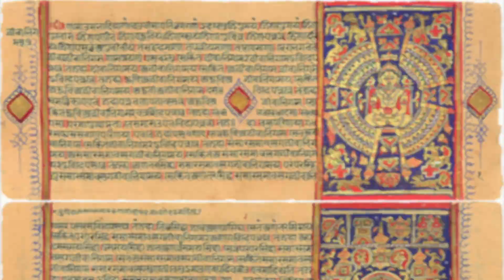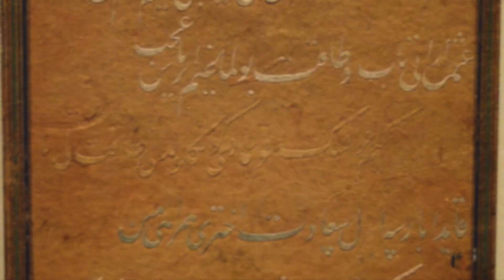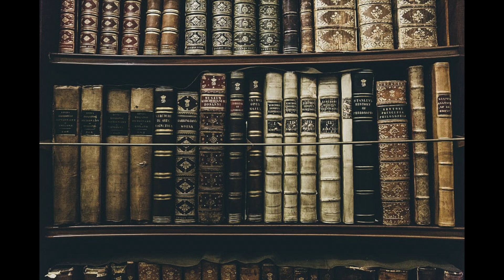The History of the Uyghurs in 13 Minutes...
The people known as the Uyghurs are a Turkic speaking, Sunni Muslim people from the Xinjiang region of modern day China, primarily concentrated in the Tarim Basin in the south of the region. Their name has come into the public discourse in recent years, due to the repression they have faced at the hands of the government of the People’s Republic of China, however their history in the region is one which has seen the inflows and outflow of various world powers, bringing with them diverse influences, shaping the culture of the people know today as the Uyghurs. This will be the story of their history...

Timestamps:

Early History (Tocharians and Saka): 1:00
Chinese Rule and the Arrival of Buddhism: 2:32
Uyghur Khanate: 3:28
Qocho Kingdom: 4:50
Karakhanids and Arrival of Islam: 5:19
Mongol Rule and the Conversion of Qocho to Islam: 6:02
Dzungar Khanate: 7:51
Qing Dynasty and the Beginning of Present Chinese Rule: 8:10
Origin of the Modern Name "Uyghur": 9:26
Current Conflict and Repression: 11:45